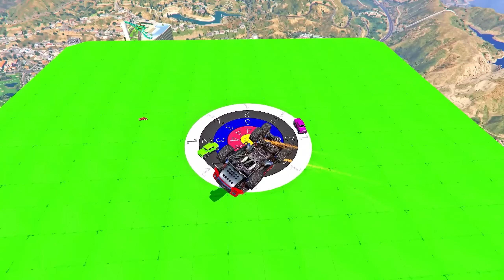SHINCHAN AND FRANKLIN TRIED THE IMPOSSIBLE CURVY MEGA ROAD JUMP CHALLENGE GTA 5